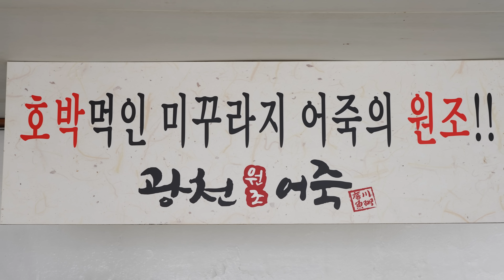대왕 호박 먹는 미꾸라지로 만든 추어탕 어죽? 30년동안 새벽 5시부터 만드는 시골 어르신들 다 모이는 어죽국밥집┃Chueotang / Korean street food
😋 대왕 호박 먹는 미꾸라지로 만든 추어탕 어죽? 30년동안 새벽 5시부터 만드는 시골 어르신들 다 모이는 어죽국밥집┃Chueotang(Boiled mud-fish soup)/Korean street food

[ 💬 Information ]

✅ 푸디랜드 채널에 업로드된 모든 영상들을 포함한

💰  가격(Price)
      : 추어 어죽 KRW 8,000 / USD 6.0
      : 소머리국밥 KRW 8,000 / USD 6.0
      : 돼지족발 KRW 12,000 / USD 9.1
      : 추어튀김 KRW 15,000 / USD 11.3

🚩 위치(Location)
       충남 홍성군 광천읍 광천로329번길 24 '광천원조어죽'